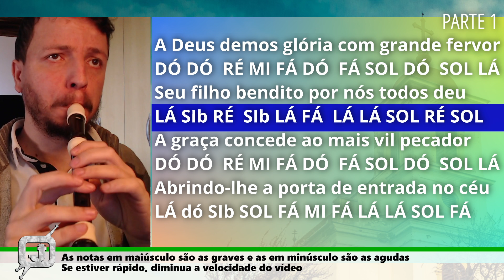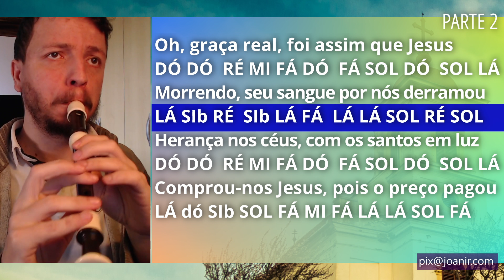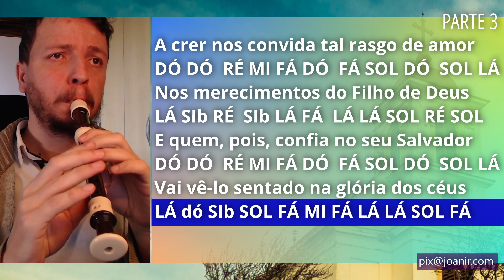Cantor Cristão 15 - Exultação - Cifra melódica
Confira as notas musicais do hino 15 do Cantor Cristão, Exultação, para flauta doce, transversal, teclado, flauta de bisel, escaleta, violino e outros instrumentos musicais. Assista ao vídeo com as notas na flauta doce.